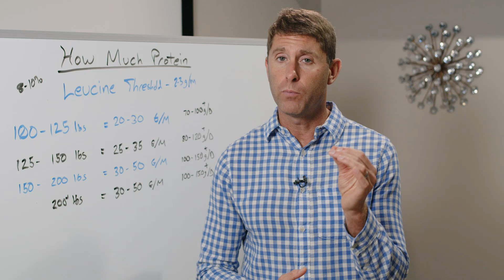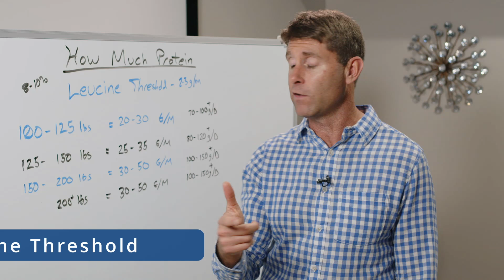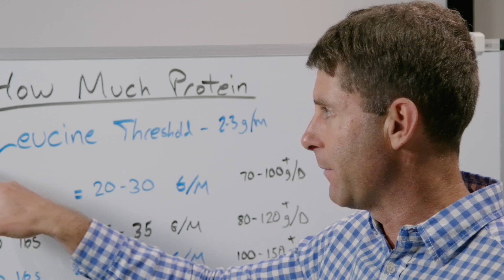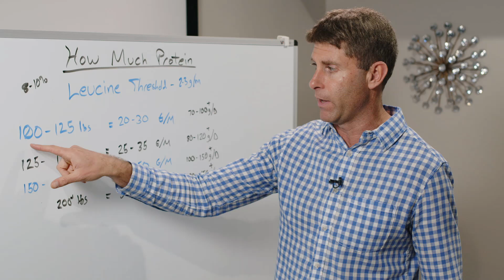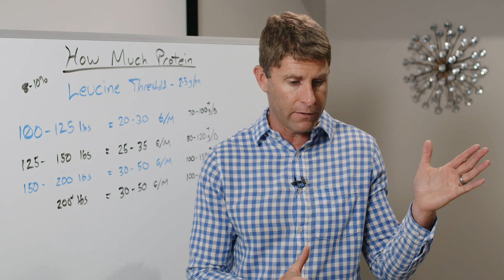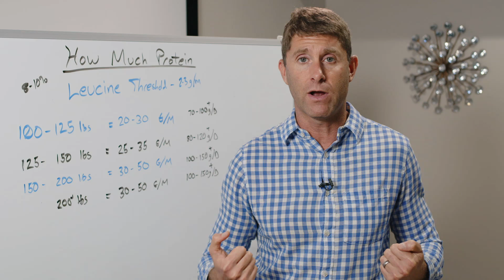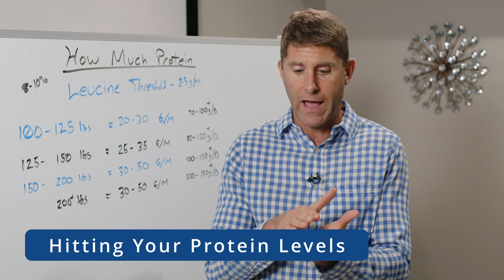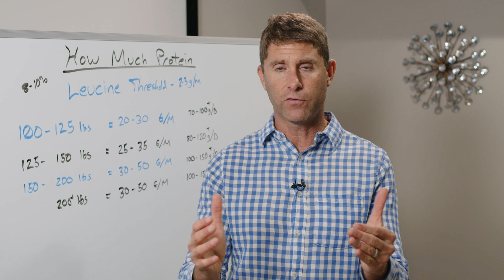How Much Protein Do You Need to Burn Fat & Build Muscle? (Key Research Findings!)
In this video, I go over how much protein should you consume in order to stabilize your blood sugar, build lean body mass and burn fat for fuel.

00:00 ⚖️ Protein Needs Based on Body Weight
00:11 💪 Critical Benefits of Protein
02:47 🧬 Leucine Threshold & Protein Sources, Quality & Intake
04:29 🚫 Protein Intake by Weight & Risks of Overconsumption
05:55 ⏰ Recommendation: Tighter Eating Window
06:40 🏋️ Protein Needs by Weight & Activity
07:38 🔄 Balancing Protein & Insulin Sensitivity
09:01 🍗 Optimal Protein Sources & Dietary Tips